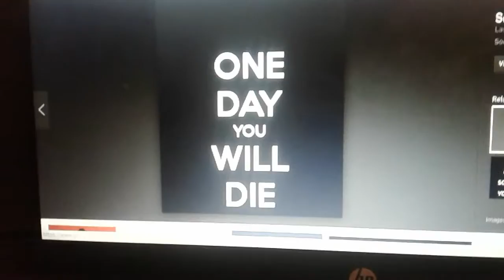Fnaf plush killing scene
All of my fnaf plushie did a death scene when you see mangles hand she is grabbing your face